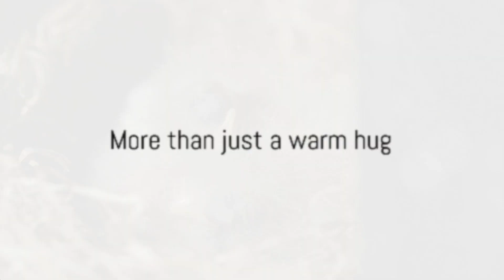The Surprising Benefits of Cuddling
In this charming and heartwarming video, we explore the delightful benefits of cuddling. Join us for 3 minutes of pure bliss as we delve into the joy and comfort that cuddling can bring into your life.

Get ready to be charmed by the Southern drawl of our delightful female narrator as she takes you on a journey through the wonderful world of cuddling. With a casual and humorous approach, she will make you feel right at home as she shares the many reasons why cuddling is not just a simple act, but a powerful gesture of love and connection.

So grab a cozy blanket, snuggle up, and let the soothing voice of our Southern belle guide you through the warmth and happiness that cuddling can bring. Whether you're cuddling with a loved one, a furry friend, or even just a soft pillow, you'll soon discover why this simple act can bring so much joy into your life.

Don't miss out on this heartwarming and entertaining exploration of the Southern charm of cuddling. Watch now and let the magic of cuddling sweep you off your feet!